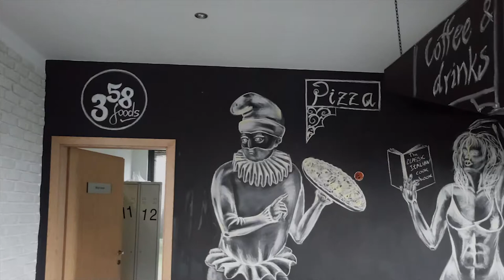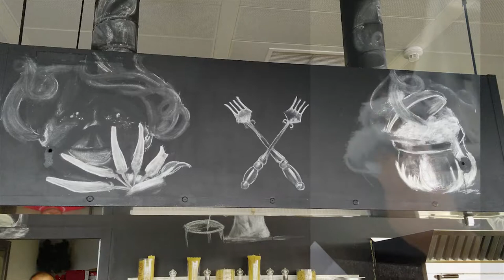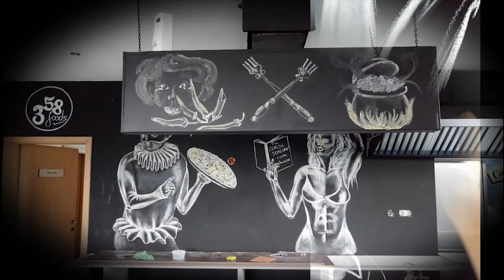358 foods & chalk paintings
Arteliza paint with chalk on blackboard. This is old technique, but now is really modern. This is 3rd restaurant with similar paintings. 358 food is chain restaurant in Sofia, Bulgaria where you can customize your food.